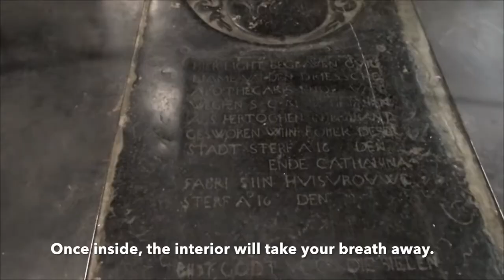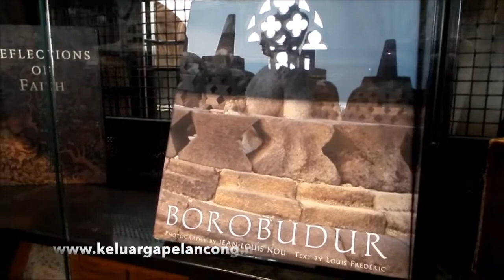Dominicanen Bookstore Maastricht | Toko Buku Terindah Eropa di Maastricht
Toko buku yang menempati sebuah bekas gereja ini merupakan salah satu toko buku terindah di Eropa, atau bahkan di dunia. Terletak di salah satu gang pusat kota Maastricht, Belanda, dari luar saja sudah tampak menawan. Masuk ke dalamnya, langsung jatuh cinta dengan pemandangan interior. Agar menampung lebih banyak buku, di tengahnya dibuat bertingkat. Pengunjung bisa naik lewat tangga atau lift. Tak hanya buku2 baru, buku bekas pun bisa kita temukan di raknya. Pengunjungnya ratusan ribu per tahun. Banyak yang penasaran ama kecantikannya, sih!